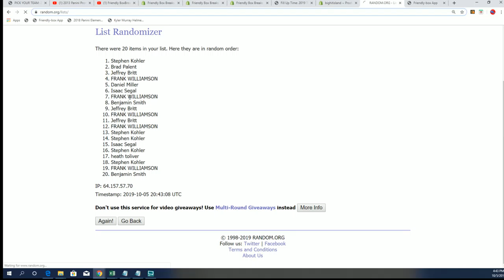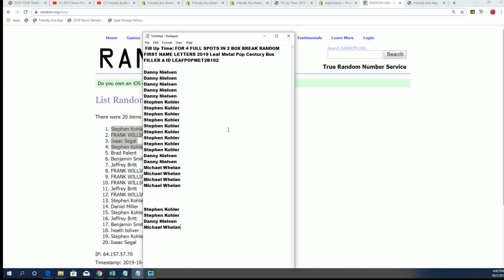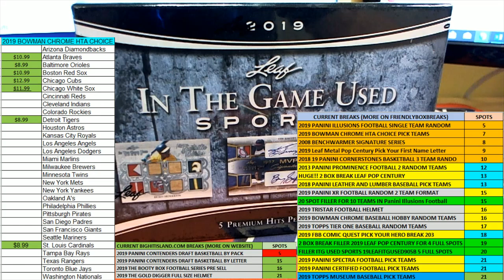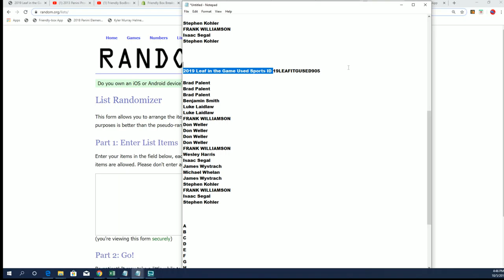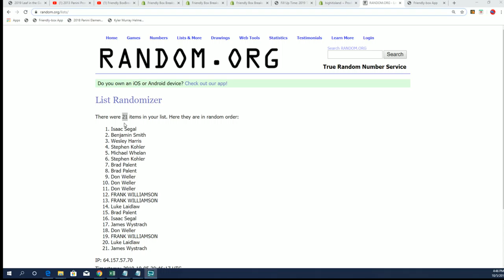2019 Leaf in the Game Used Sports FILLER B ID 19LEAFITGUSED905